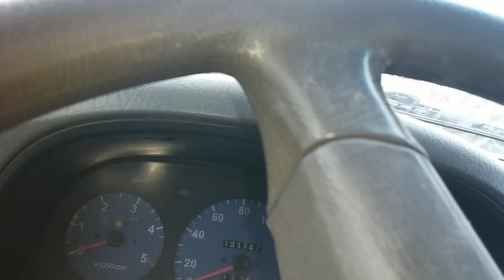청룡2구 이장님 초보농군 영구아빠의 트럭을 논에서 꺼내다...